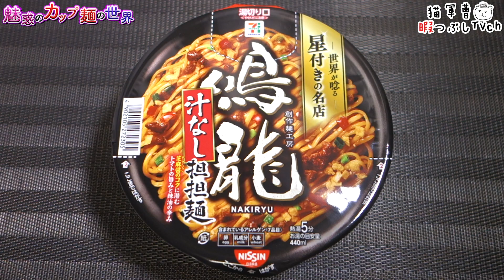鳴龍 汁なし担担麺【魅惑のカップ麺の世界2796杯】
このトマト感は唯一無二🍅

日清食品/セブンプレミアム
鳴龍 汁なし担担麺

2022年5月17日リニューアル 7&i限定

5：至福
4・4.5：美味
3.5：イイね👍
3：普通
2・2.5：うーん…
1.5：( ´_ゝ`)ｽﾝ
1：😡😡😡

BGM/SE
DOVA-SYNDROME